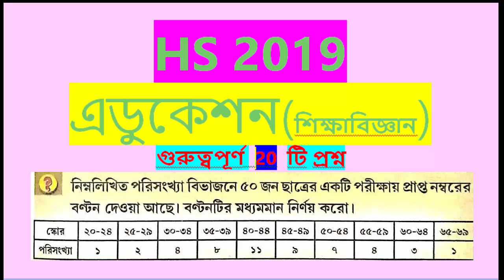HS 2019 EDUCATION|| শিক্ষাবিজ্ঞান||গুরুত্বপূর্ণ 20 টি প্রশ্ন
HS 2019 EDUCATION শিক্ষাবিজ্ঞানগুরুত্বপূর্ণ 20 টি প্রশ্ন